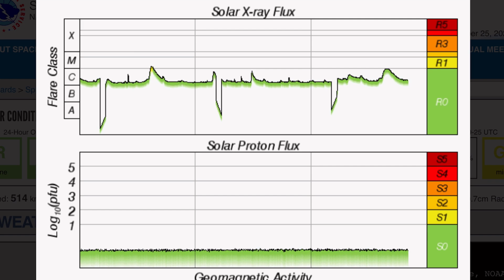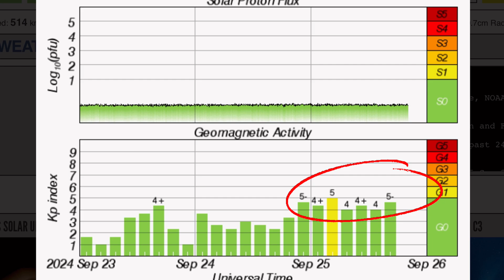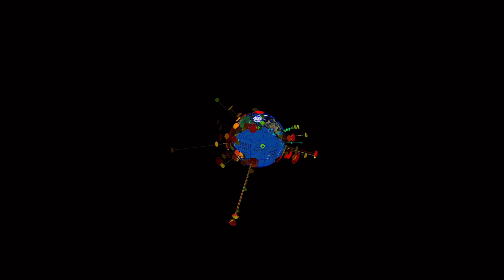THIS IS NOT GOOD‼️ 9 FOOT STORM SURGES‼️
September 25 2024

5 Day not so normal World Weather forecast. Plus a look at spaceweather for today.